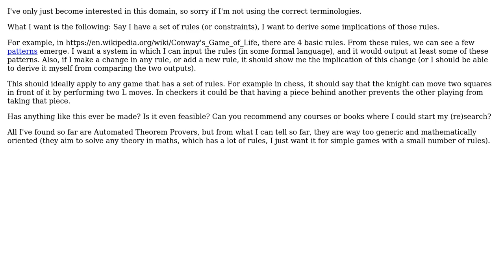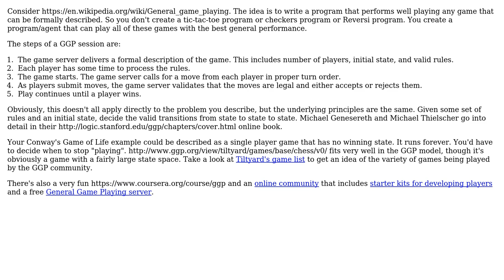Software Engineering: From a set of rules, derive the implications? (2 Solutions!!)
Software Engineering: From a set of rules, derive the implications?

With thanks & praise to God, and with thanks to the many people who have made this project possible! | Content (except music & images) licensed under CC BY-SA | Music | Images & others | With thanks to user Scant Roger user Nini Michaels user Euphoric and the Stack Exchange Network Trademarks are property of their respective owners. You are responsible for your own actions.